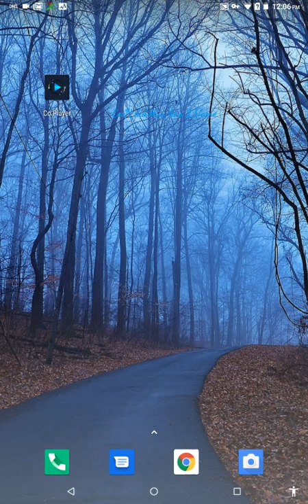Speaking on the ups and downs, YouTube's interference and the ignorance that surrounds: by Eeon 6/28